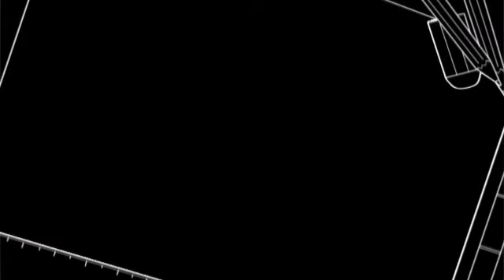トリノコシティを歌ってみたったver_みーちゃん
ニコニコ動画から転送

Vocal:みーちゃん(mylist/11081986)　MIX:蓮（mylist/11861665）コーラス:蛇足（mylist/9258972）